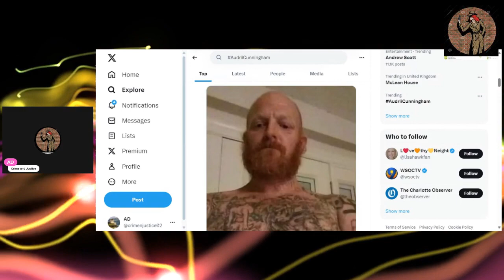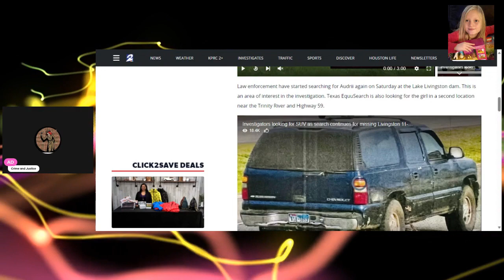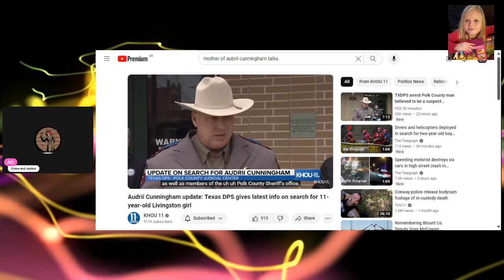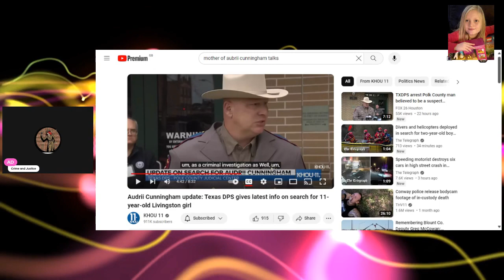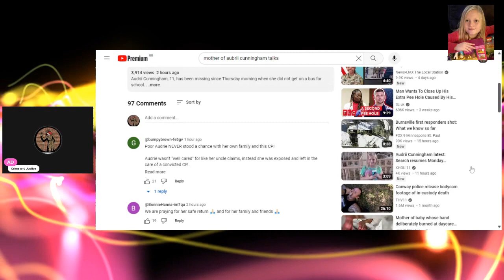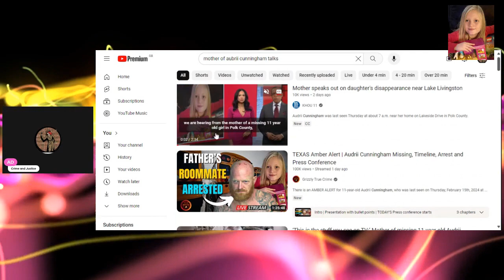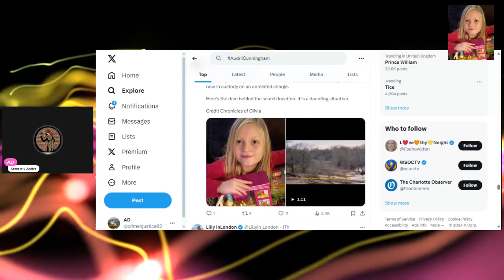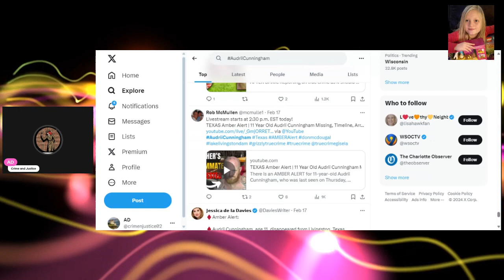UPDATE ON AUDRII CUNNINGHAM 11 YR OLD AMBER ALERT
Aubrii Cunningham disappeared on her way to school on Thursday morning, however Don Steven McDougal who resided at the home of hers with her father and grandmother said he drove her to school bus stop and then went on his way. However Aubrii never got on the bus and at 5.30pm the police were informed an a amber alert was put out. Since then Equusearch, Texas Rangers, FBI, dive teams, volunteers businesses and Livingston PD have been searching.
Don Steven McDougal is now known as their main person of interest.

Today we are looking at google maps, around the dam and all the tunnels , and the mass of land and lakes in the area. We look at video clips about Don Steven McDougal who is 42 yrs old